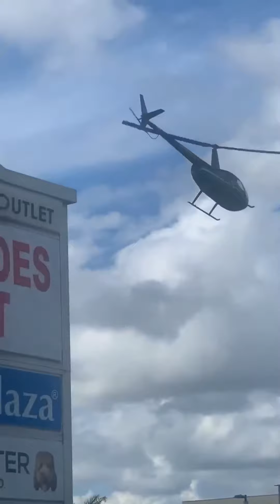Simone Mendes | Instagram Stories | November 05 - 07, 2019